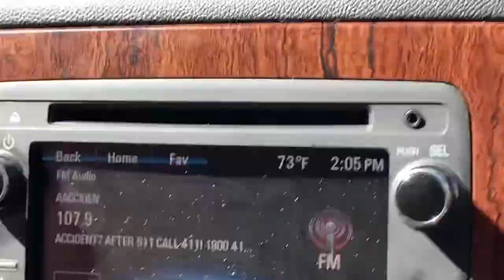Vlogtober Day2: Come with me to run Eerons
WELCOME TO Tiarah Nikole !